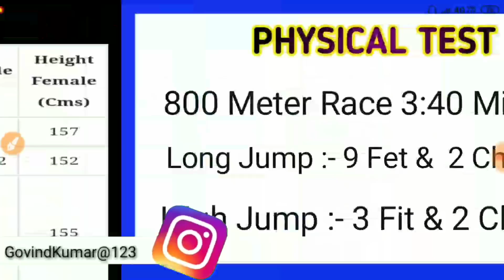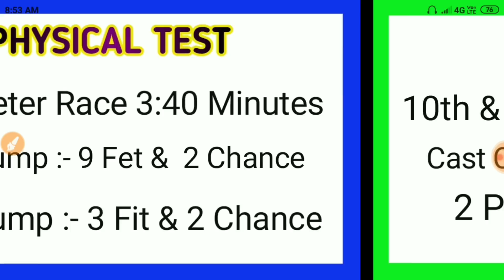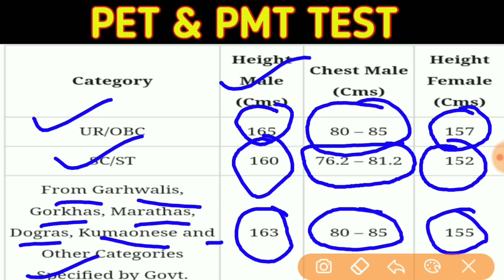RPF Constable (Ancillary) Tradesman Physical Test And Documents Full Details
🌍 Social Media Link :- 👇👇👇👇👇👇👇
Facebook ID Copyright Disclaimer: - Under section 107 of the copyright Act 1976, allowance is mad for FAIR USE for purpose such a as criticism, comment, news reporting, teaching, scholarship and research. Hello Dosto Main aap Logo ko Aaj ke is Video Main Batane Wala hu ke Jo RPF Constable (Ancillary) Tradesman main Physical Date and Documents main kya leke jana hai iske full Details hai is Video main Please watch Till End

THANX FOR WATCHING